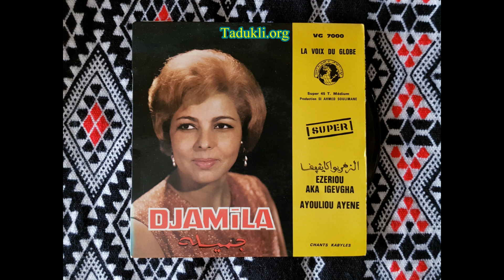Djamila - Nnan iyi medden tdaεfed (rare) * Tadukli.org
Nnan iyi medden tdaεfed
Nekk ay inɣen d'assemid
Ma ččiɣ ṛẓaɣet naεma
Ma swiɣ irekviyi lɣir
Ul-iw d zzεaf it yenɣen
Taεlmed a Llah tettwalid
Aɣ yenɣen d yir laεbbad